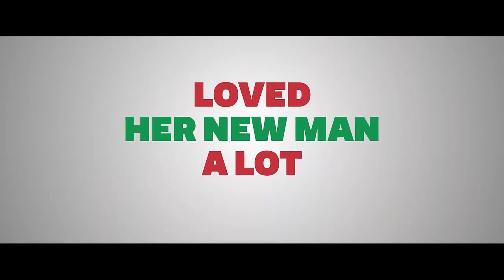HOW THE GRINGO STOLE CHRISTMAS | George Lopez, Emily Tosta | Official Trailer Comedy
Are you going to miss the chance to enjoy great CHRISTMAS COMEDY movies and series?

30 days Amazon Music Unlimited FREE

Synopsis:
Bennie's daughter is on her way home for the holidays. However she surprises him by arriving with her brand new boyfriend - an uninvited GRINGO.

Duration:
1 h 21 min

Main Cast:
Emily Tosta, George Lopez, Jack Kilmer, Mariana Treviño, Alma Martinez, Romy Peniche, Chase Gonzalez, Luke Speakman, Carys Glynne, Amile Wilson, Brian S. White, Erica Stacy Wilson, Anabel Gracia, Stacy Stephen Purser.